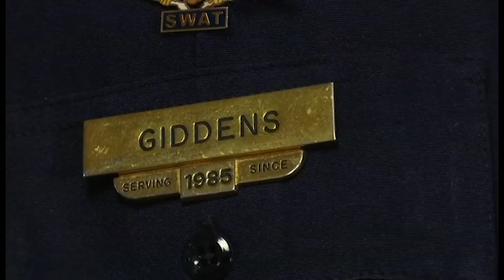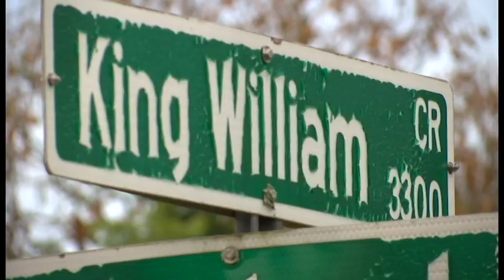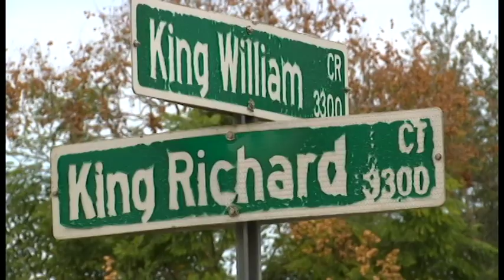Stephanie Claytor MMJ reel